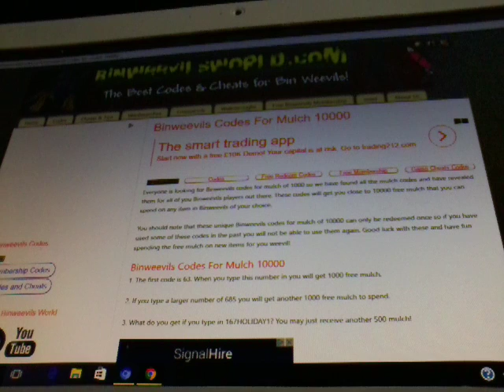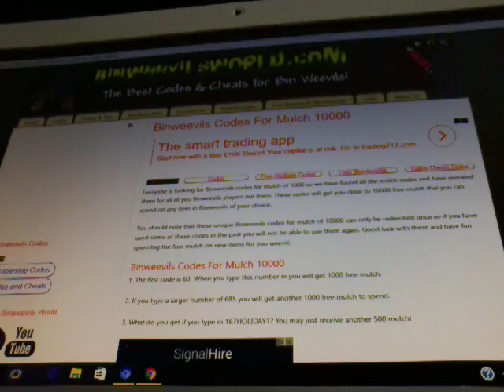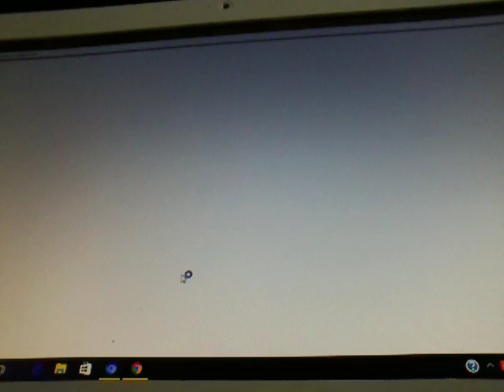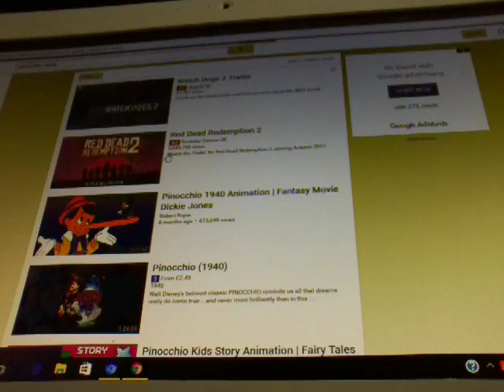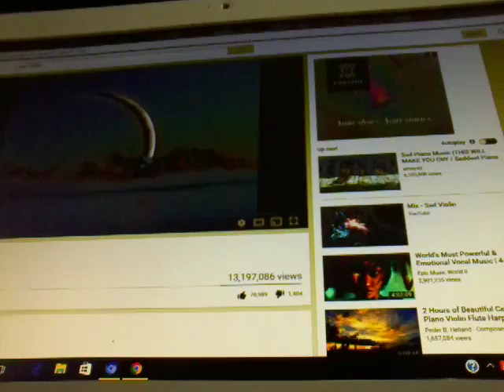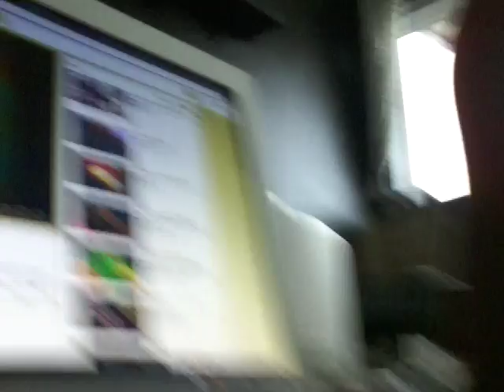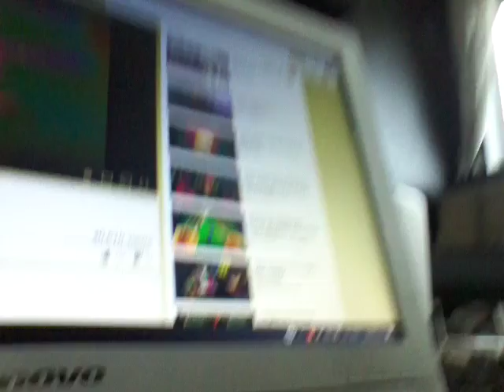I go broke (binwevils)